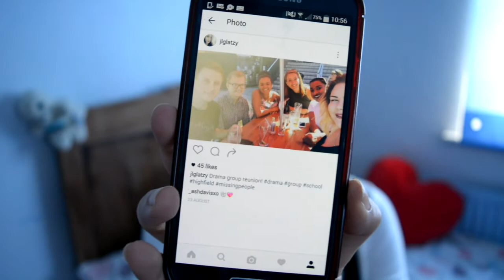August Favourites - Jennifer Glatzhofer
September is here! August Favourites time :)